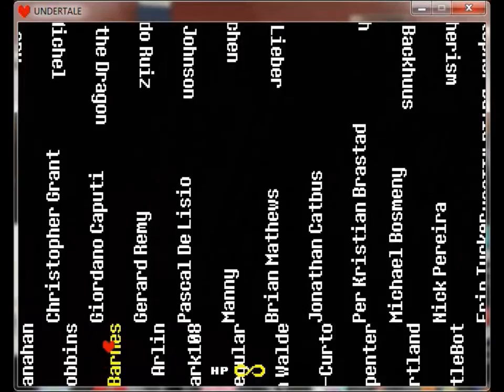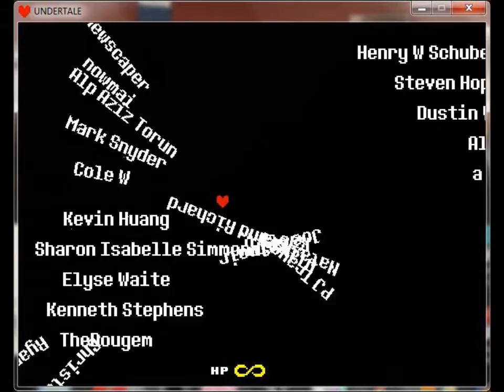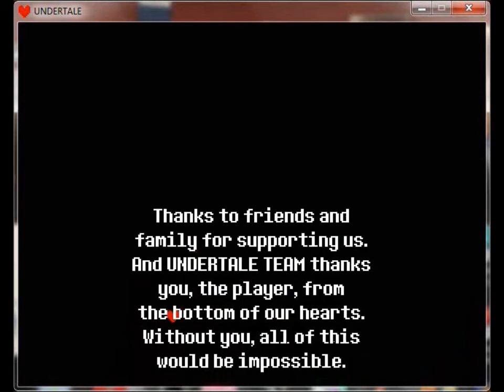OoC - Undertale - Ep 73: Finale!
Maggie and Dan finally wrap up the funtimes.